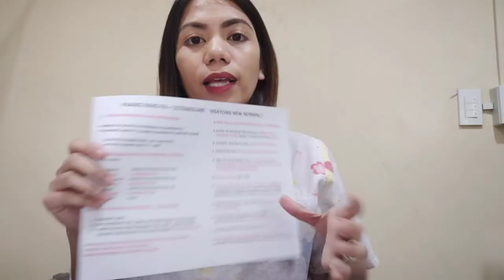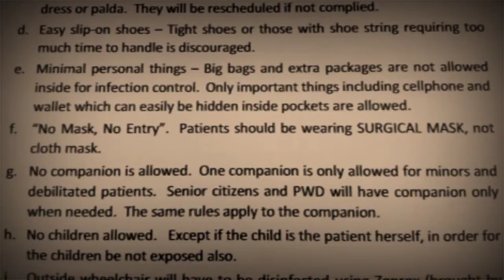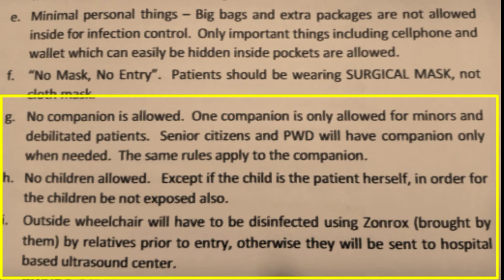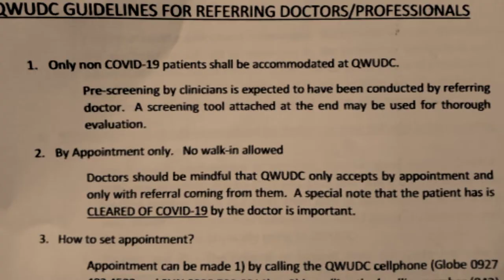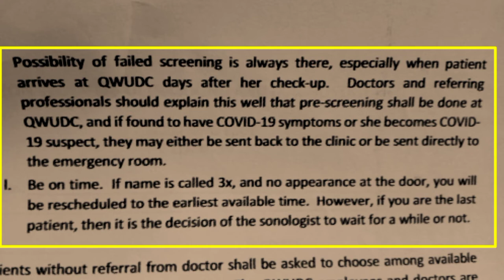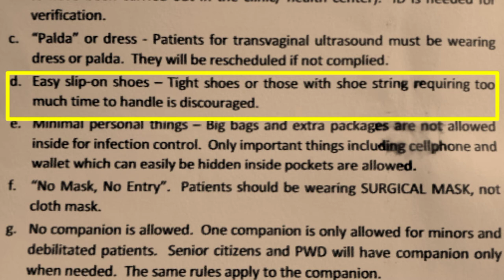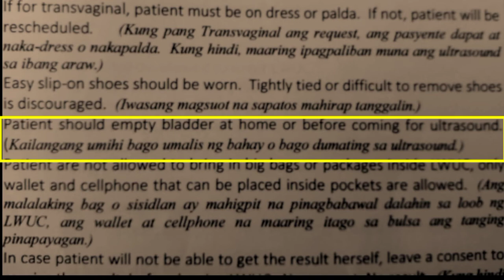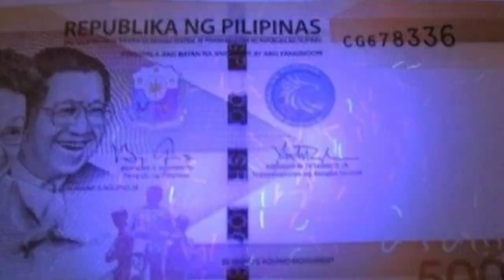REMINDERS UPON OB - GYNE ULTRASOUND PART 3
So for todays video ito na po final/ last part ng ating video tungkol sa KUNG PAANO MAG PA OB - GYNE ULTRASOUND NGAYONG PANDEMIC!